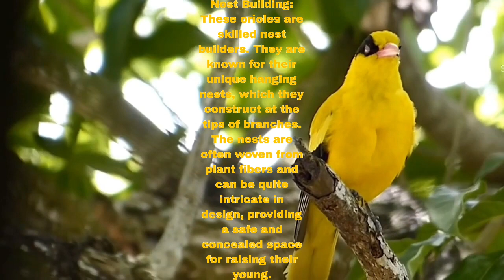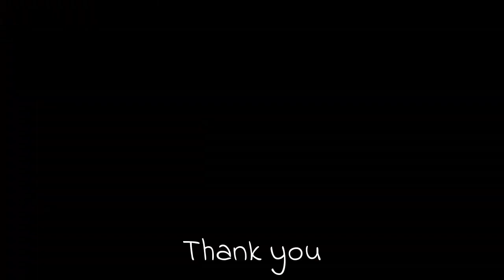Do you know this amazing bird which can sing like Humans?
Black naped orioles are amazing birds who can sing quite melodiously. They also build their nest in a most unique way.